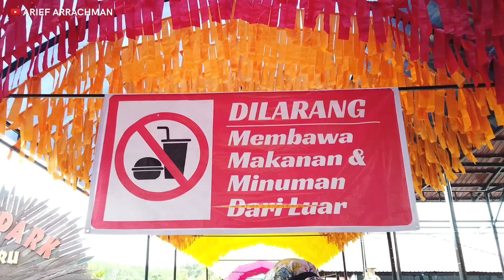Eksplore wahana alaska park kota banjarbaru kalsel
Pada video kali ini kita akan eksplore wahana alaska park kota banjarbaru kalsel yang baru dibuka awal bulan oktober 2022 di banjarbaru kalimantan selatan. Alaska par banjarbaru terletak di kota banjarbaru wisata baru ini bernama wisata alaska park yang jalan menuju alaska park ini serah dengan kiram park melalui gunung kupang untuk sampai di alaska par dan wahana yang ada di alaska park juga ada dino saurus alaska park

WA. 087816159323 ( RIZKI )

RENTAL DRONE KALSEL MELAYANI JASA  PHOTO VIDEO AERIAL